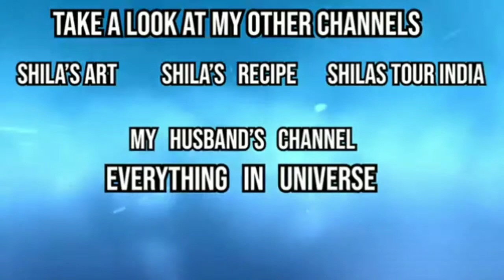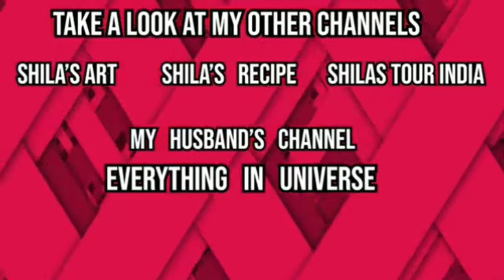Hatnoor Dam- Bhusawal, Jalgaon, Maharashtra